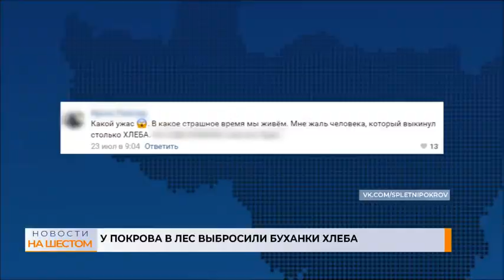У Покрова в лес выбросили буханки хлеба